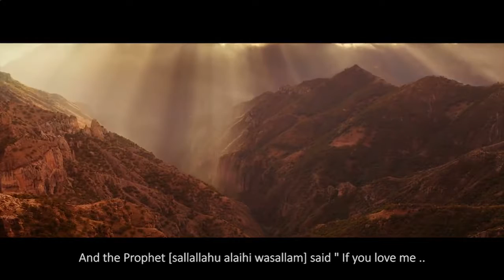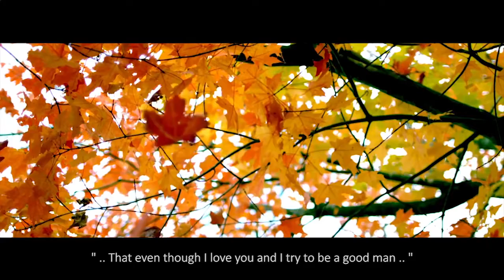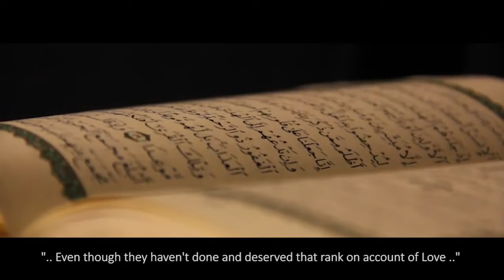Do you really love the Prophet ﷺ ¦¦ Emotional ¦¦ Ustadh Yahya Adel Ibrahim